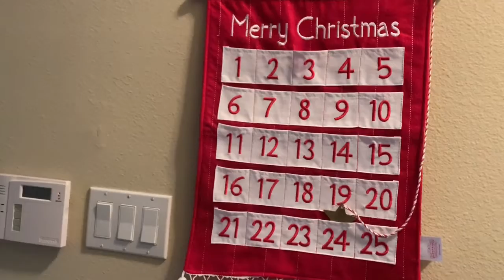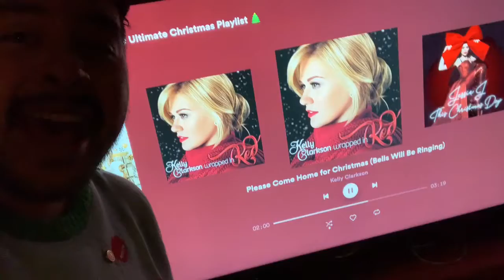Happy Christmas | Vlogmas Day 25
Merry Christmas! Enjoy this celebration from Christmas Eve!!